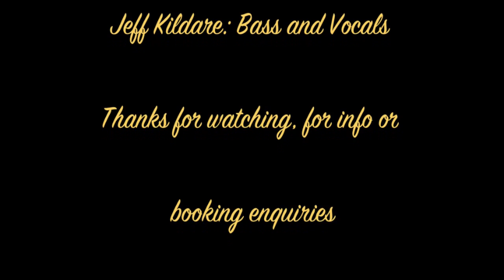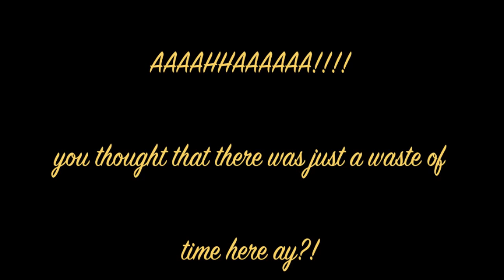Something Like That Live Cornerstone May 2014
Our band "Something Like That" performing a few tunes at the Cornerstone Pub in Tauranga on a lazy Sunday afternoon.